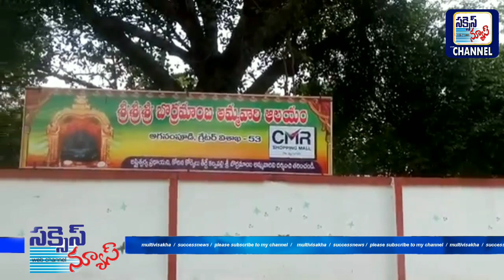అగనంపూడి ఆరాధ్య దేవత శ్రీ బొర్ర మాంబ అమ్మవారి దర్శనాలు కరోనా వైరస్ ప్రభావం వలన రద్దు...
గ్రేటర్ విశాఖపట్నం అగనంపూడి ఆరాధ్య దేవత శ్రీ బొర్ర మాంబ అమ్మవారి దర్శనాలు కరోనా వైరస్ ప్రభావం వలన రద్దు!